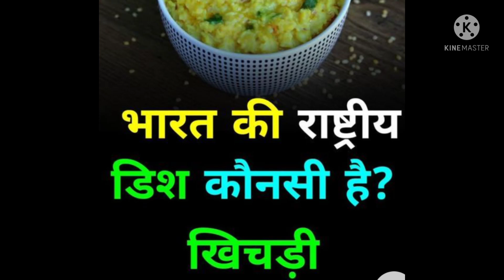national dish in India